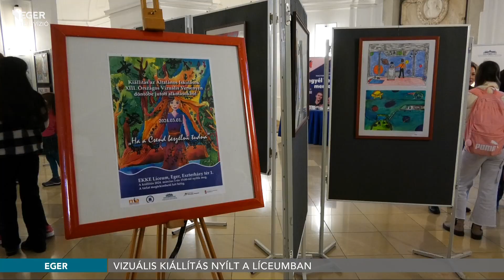Vizuális kiállítás nyílt a Líceumban - 2024.03.04.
Ha a csend beszélni tudna címmel nyílt kiállítás a Líceumban. A március közepéig látható tárlatba az Általános Iskolások XIII. Országos Vizuális Versenyének legszebb, legkreatívabb alkotásai kerültek. A megnyitó ünnepségen 21-en vehették át a szakmai zsűri által megítélt díjakat.